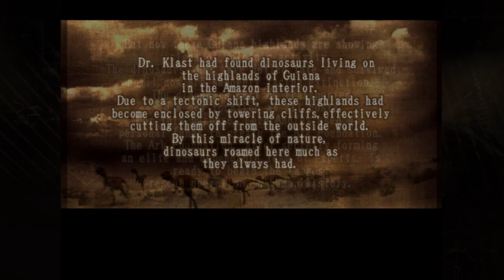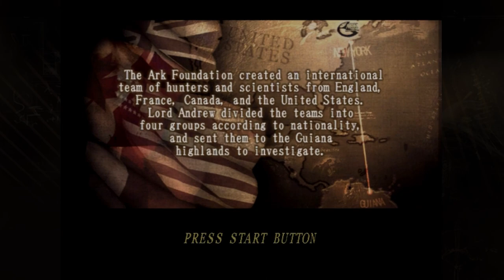Dinosaur Hunting (English Beta) - Stage 01 - Catch a Stegosaurus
🌟 The unreleased English Beta of Dinosaur Hunting has finally made its way online! I've captured and recorded dozens of hours of content from the Japanese original but the never-published localized version has always eluded me… until now. This is my victory lap, a run through the whole game that I've waited 18 years for.

Exclusively released on the original Xbox in Japan in September of 2003, Dinosaur Hunting was developed by Scarab and published by Microsoft Game Studios. It was in translation for a Western release in 2004 when publisher Metro3D shut down. Review copies were distributed to magazines but the game was never released to stores and has been incredibly hard to find.

In late September of 2021, game development preservation group Hidden Palace released the 2003 NTSC Beta build of Dinosaur Hunting online.

🔬🧬 IF YOU'D LIKE TO KNOW MORE
Earlier in 2021 I created what turned out to be a game guide for those looking to play it themselves It expanded into a few more specific documents about the game, a new release of the game's soundtrack, my homemade English translation files, and hi-res scans of the manual.